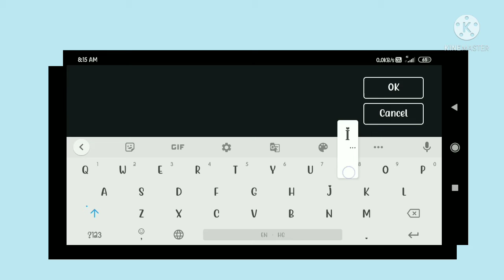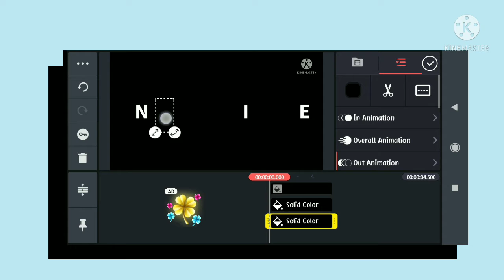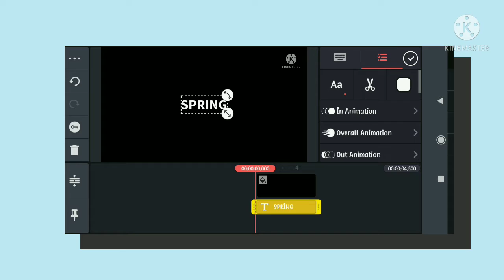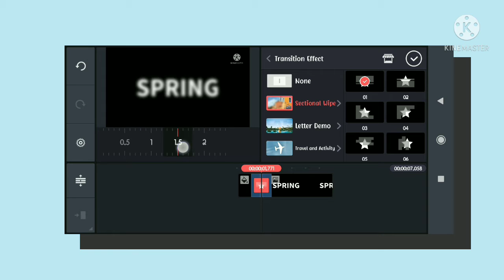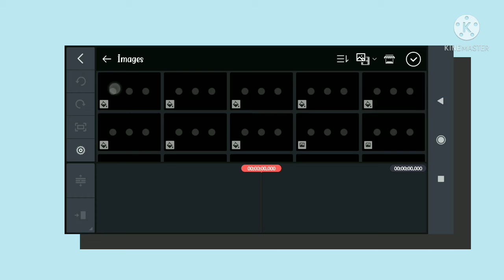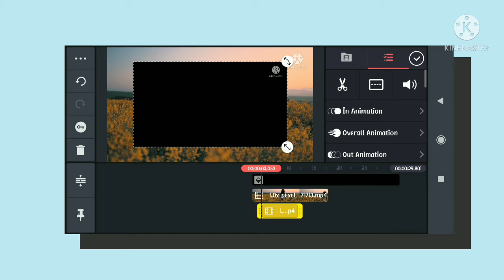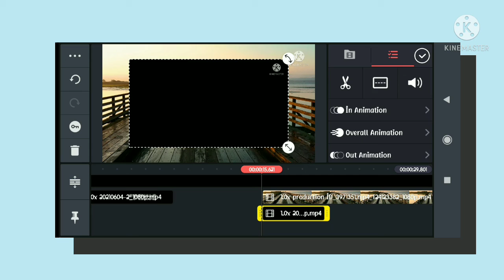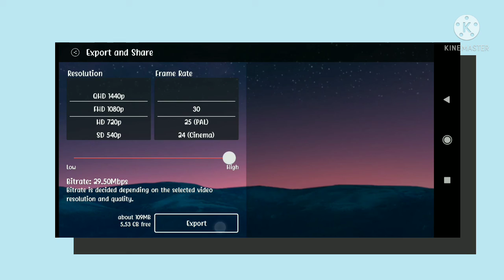2 Amazing Text Effects in Kinemaster Vsk